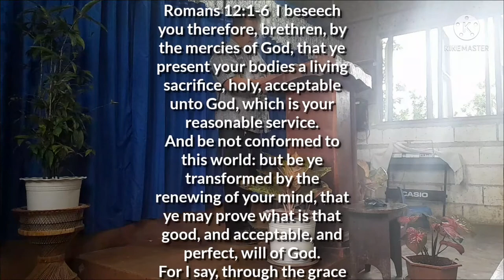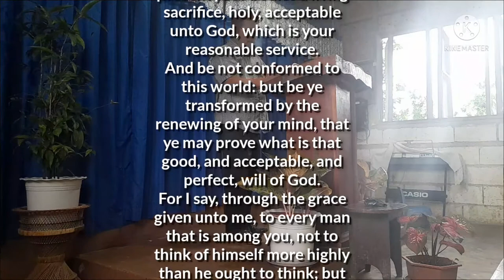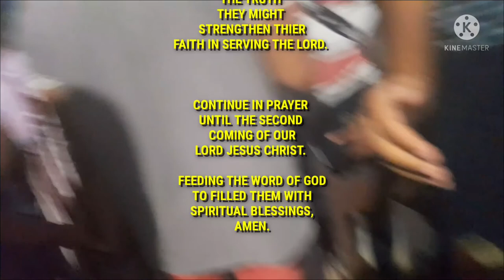STRENGTHENING THE SAVED.(CHRISTIAN BELIEVER).